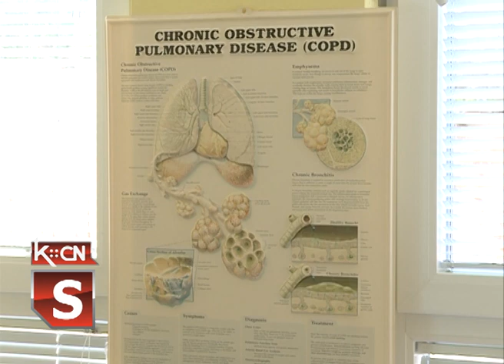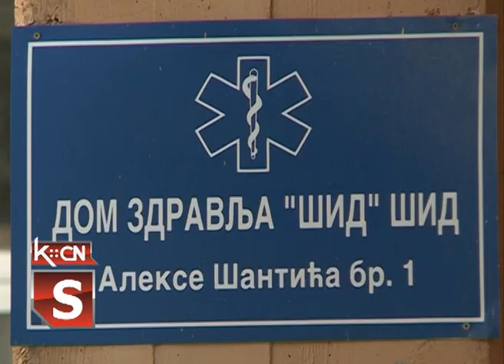Plućna hipertenzija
Jedno od retkih oboljenja pluća je plućna hipertenzija  , koja predstavlja povišen krvi pritisak u plućima i za koju je najvažnija  pravilna dijagnostika . Na ovu temu razgiovarali smo u šidskom domu zdravlja sa dr Miroslavom Vukomanovićem  specijalistom za plućne bolesti